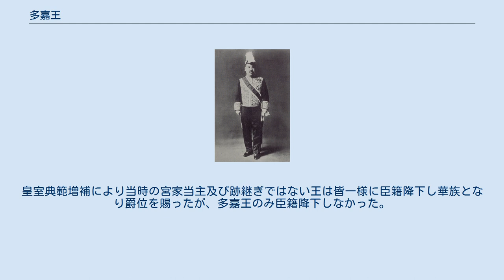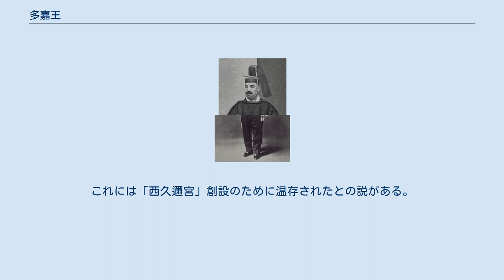多嘉王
多嘉王（たかおう、1875年（明治8年）8月17日 - 1937年（昭和12年）10月1日)は、日本の皇族。
久邇宮朝彦親王の第五王子。
伊勢神宮祭主となる（男性の祭主としては最後）。
 皇族大礼服を着用した多嘉王 1907年（明治40年）に皇室典範が増補され王が臣籍降下し華族となる道が開けた。
従来は男子皇族の臣籍降下は認められておらず、男子が絶えぬ限り皇族が増え続けることとなっていた（永世皇族制）。
しかし、皇族が養子をとることは禁じられていたため、男子のいない宮家は断絶する事となっていた。
皇室典範増補により当時の宮家当主及び跡継ぎではない王は皆一様に臣籍降下し華族となり爵位を賜ったが、多嘉王のみ臣籍降下しなかった。
これには「西久邇宮」創設のために温存されたとの説がある。
 多嘉王家は京都市上京区の久邇宮別邸（現：ホテル・KKR京都くに荘）に住まい、久邇宮本家からは独立した生活を送り、その子らは東京の学習院ではなく、恭仁子女王は京都府立京都第一高等女学校、家彦王・徳彦王は京都府立京都第一中学校とそれぞれ京都市内の学校にて学んだ。
 王は1907年（明治40年）に子爵水無瀬忠輔の娘静子と成婚し3男3女を儲けるが、第1王女発子女王、第2王女珖子女王、第1王子賀彦王はいずれも早世した。
前述の通り多嘉王は宮家を創設していないため、成人した二人の息子は何れも臣籍降下して伯爵を叙せられている。